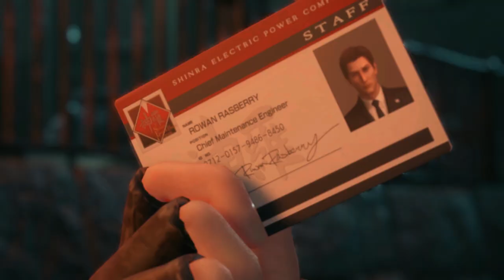FINAL FANTASY VII REMAKE EP. 5 Jessie's Proposition For A Mission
Jessie wants to go to Midgar but wants Cloud to come with her. She offers to pay him with the Ifrit summon materia up front. The rest she will pay after the job is done.

Check out these other great content creators for your gaming entertainment and knowledge. @kdogskennel , @hollysadventures , @rincgaming ,
@darkswordsmangaming6615 , @RedMarioXIIINanaki36 , and @mindlessmeat4055 . You will not be disappointed.